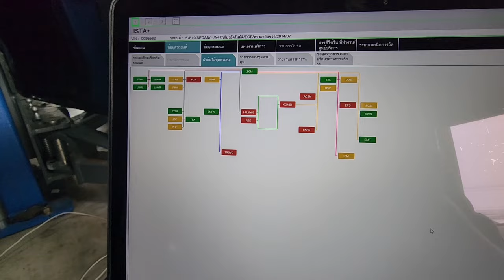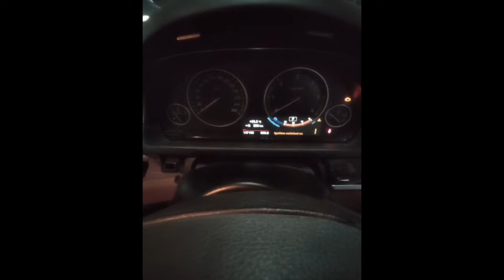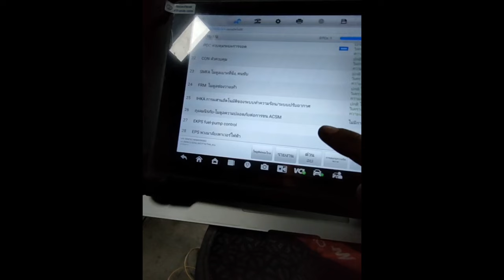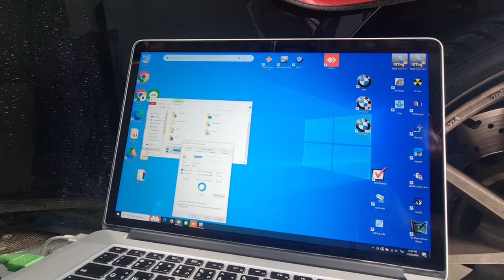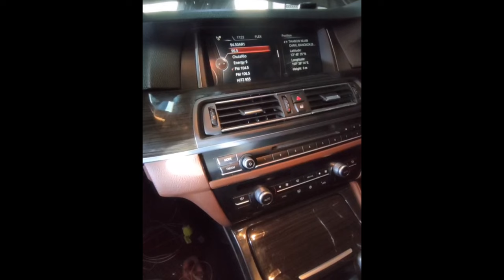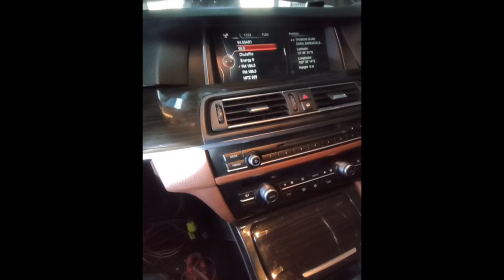ซ่อม BMW F10 525d Software ล่มทั้งคัน ซ่อมเท่าไหร่ BMW 525d F10 ดูแลให้พร้อมก่อนใช้ซ่อมอะไรบ้าง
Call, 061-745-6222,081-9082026